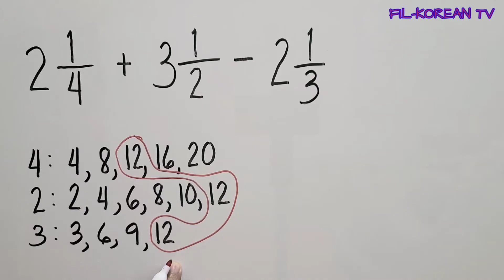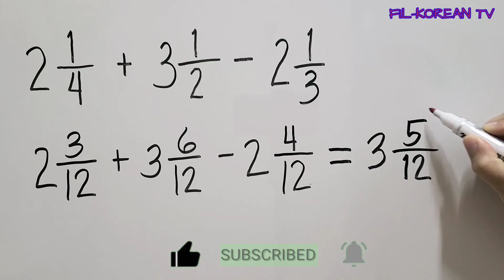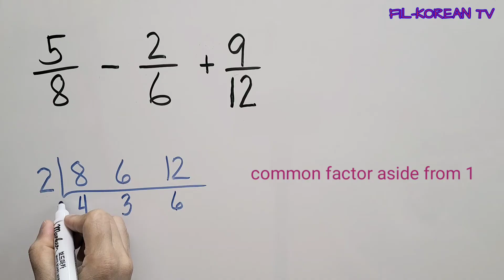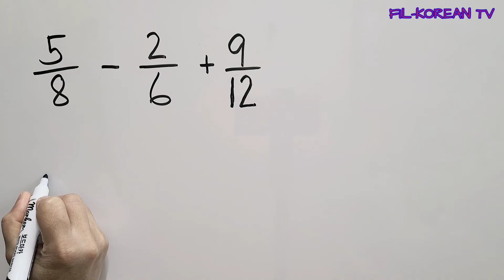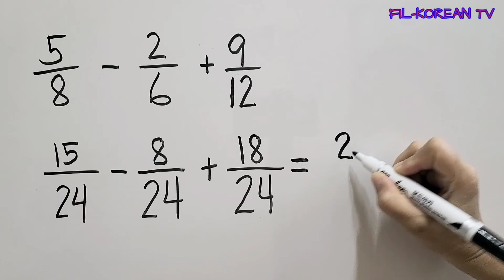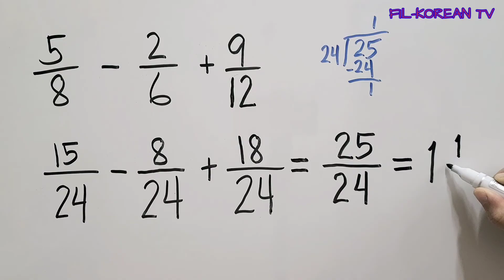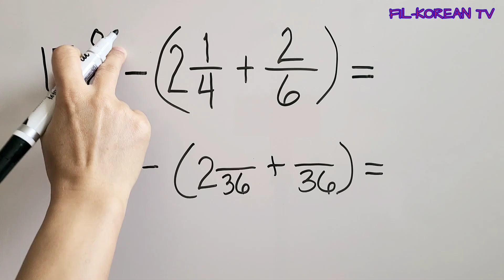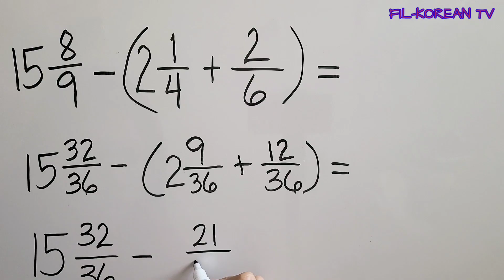Adding and Subtracting Simple Fractions and Mixed Fractions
In thie video I'll show to you how to add and subtract simple fractions and mixed fractions step by step.

God bless

Dissimilar Fractions
Adding fractions
Solving Fractions